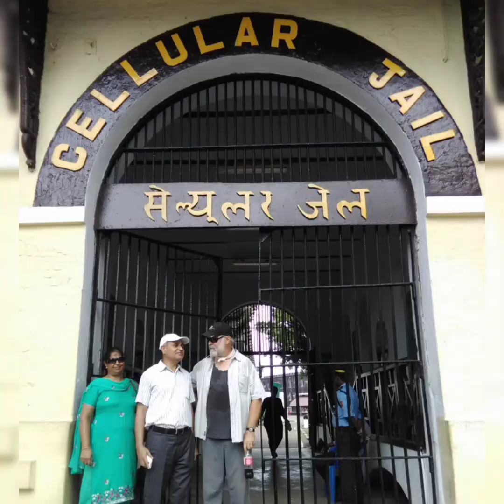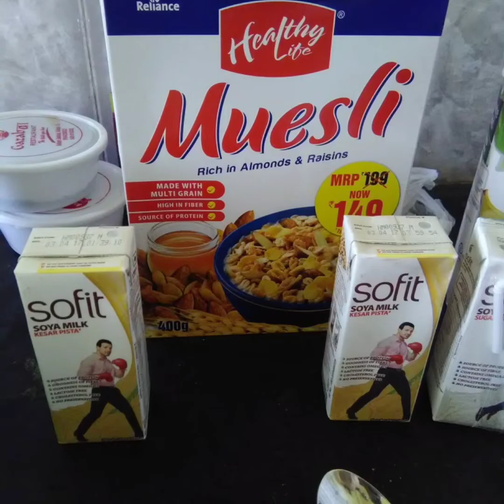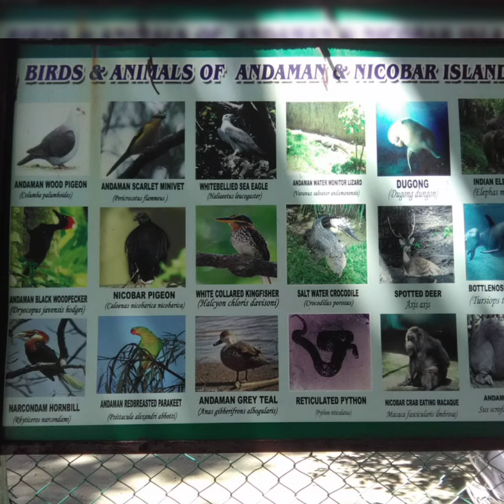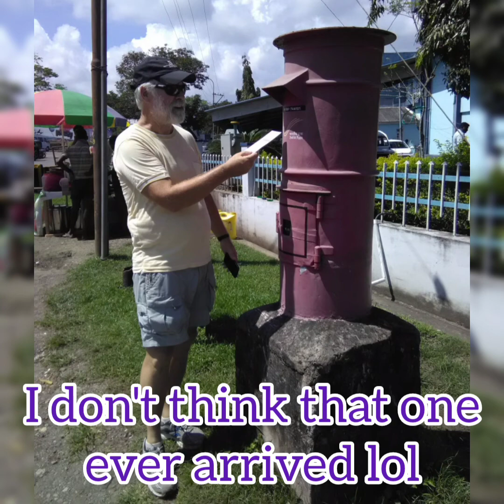Andaman Islands Anyone? | Two incredible weeks - Exotic Destination!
In the middle of nowhere - 572 Andaman Nicobar Islands - wow & wow!

Sometimes we pick up fun items in our travels. Visit danielandcompany - our online store - where Daniel offers World Coins & Old Currency Notes:

May all your treks be Pleasant Journeys!

Salt-Water croc article/pic Times of India